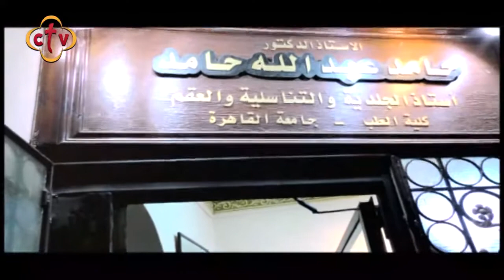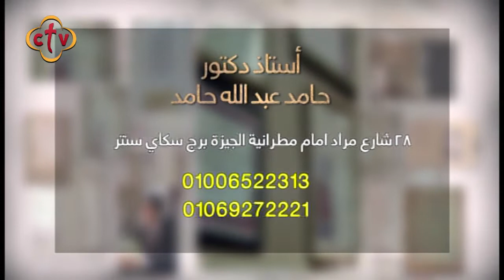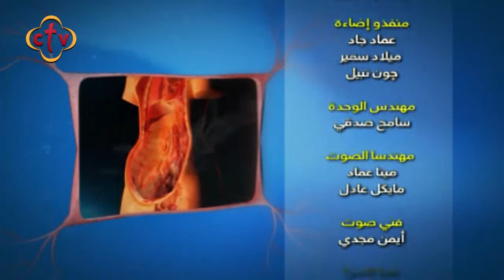برنامج صحتك مع نانسي مجدي | 20-9-2019 | دكتور حامد عبدالله حامد | الجديد في علاج تساقط الشعر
Channel Frequency :
NileSat
Frequency 10815 Horizontal Symbol Rate: 27500 FEC: 5/6
Hotbird
Frequency 11179 Horizontal Symbol Rate: 27500 FEC: 3/4